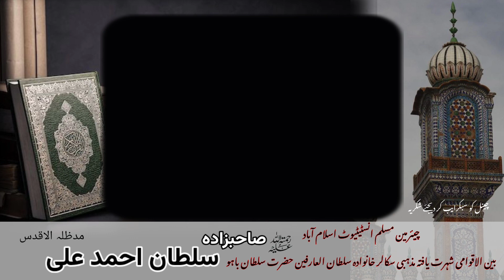Ramzan Bayan 2024 | Sahibzada Sultan Ahmad Ali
This video is courtesy by Shaibzada sultan Ahmad Ali. Chairman's MUSLIM INSTITUTE Hazrat sultan Bahoo jhang .
Naat Shareef ki Mahafil k lye ham se rabta kijye or apni Naat Shareef ham se record krawain .
Address .
Muhammad Nadeem Qadri. Naat Khawan .
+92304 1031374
374 WB Dunyapur road lodhran Panjab Pakistan.
Studio for Recording.
Mian Muhammad Waqar .
Jabbi Shareef Khushab Panjab Pakistan.